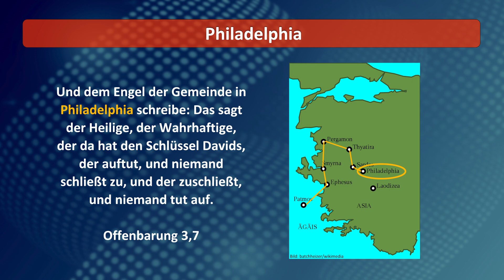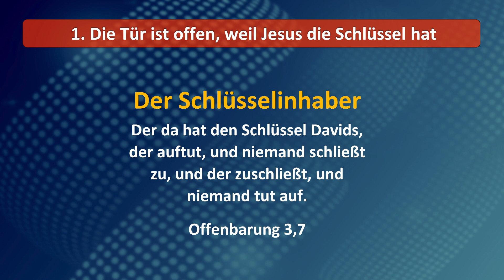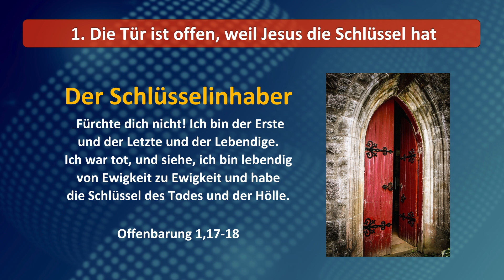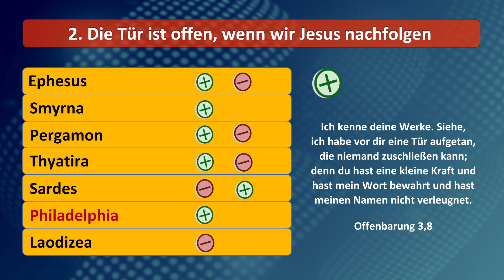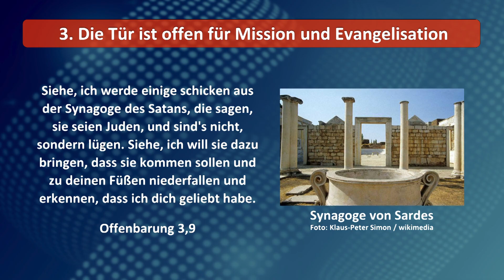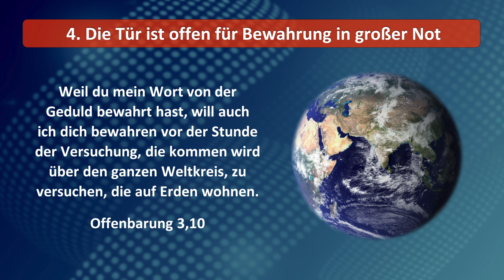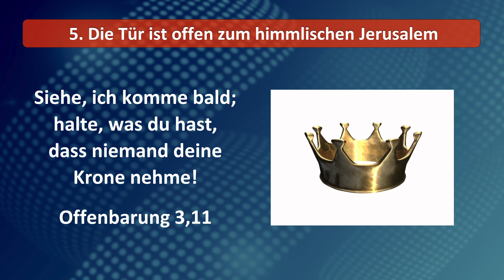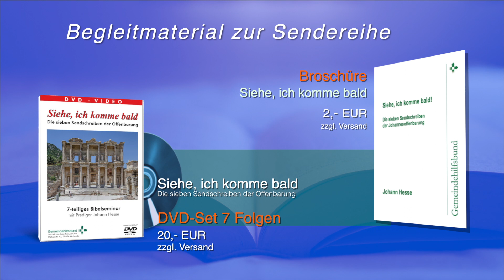6: Das Sendschreiben an die Gemeinde in Philadelphia - Mit kleiner Kraft... (Offb 3,7-13)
Diese Folge ist Teil der 7-teiligen Bibelkunde-Reihe "Siehe, ich komme bald. Die sieben Sendschreiben der Offenbarung" mit Prediger Johann Hesse.
Diese sind komplett als DVD-Set zum Preis von 20,00 € erhältlich. Außerdem bieten wir eine Begleitbroschüre zum Preis von 2,00 € unter demselben Titel an, jeweils zzgl. Versandkosten.

Bitte beachten Sie auch die weiteren Medienangebote auf unserer Internetseite.

Gemeindehilfsbund
Mühlenstraße 42
D-29664 Walsrode